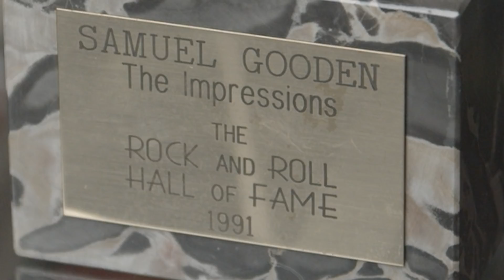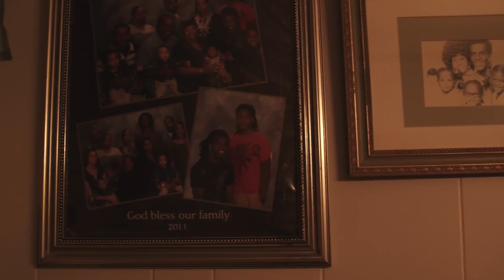Sam - I needed more than the Rock n' Roll Hall of Fame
"Were it not for a gracious, merciful God we would all bust hell wide open."